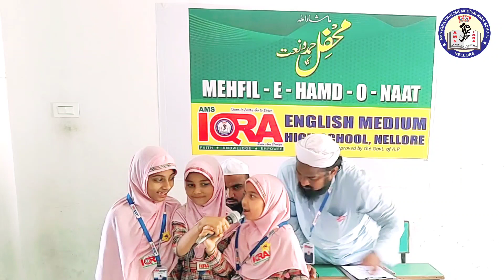WO MERE MALIK WO ARSH WALE BY 4TH CLASS GIRLS OF AMS IQRA EM HIGH SCHOOL NELLORE